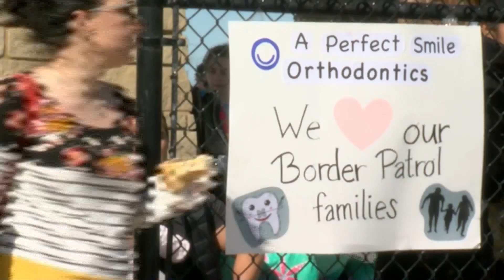Local employees feel impact of shutdown